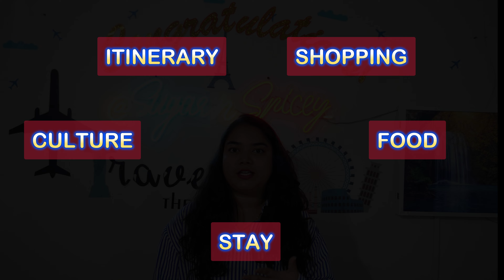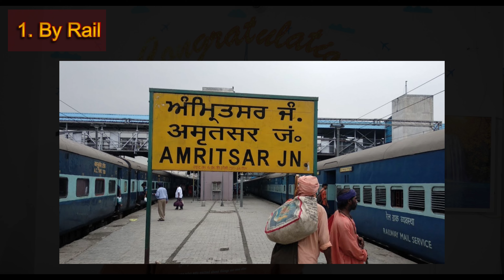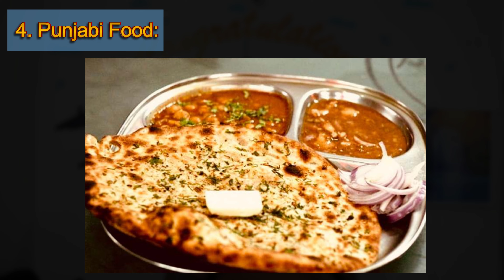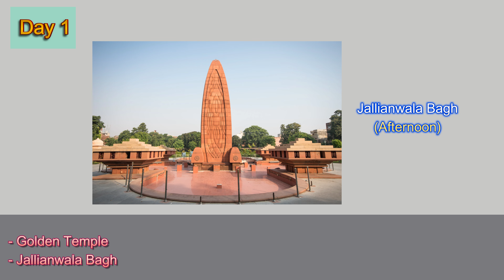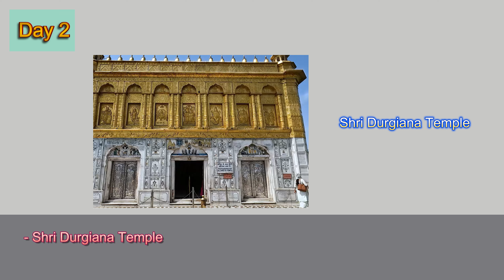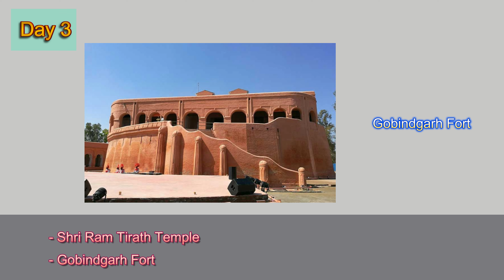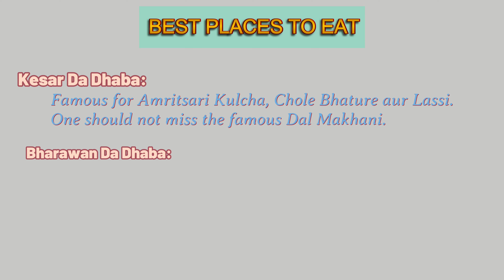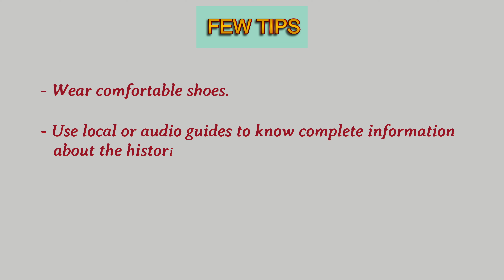Best Places to Visit in Amritsar | Top Attractions, Monuments & Hidden Gems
In this video, you will get complete itinerary of AMRITSAR for 3N/4D. Watch this video till the end to know more about places you can visit, stay and eat in Amritsar. In this video we have shared Amritsar tourist places.

Also, we have included the best stay in Amritsar along with best places to eat in Amritsar. This Amritsar vlog will definitely help you to plan your Amritsar trip more confidently.

In this Amritsar Itinerary vlog, we have included everything you need to know with some tips to make your trip hassle free.

00:00 Intro
00:41 About
01:13 How to Reach
01:44 Best Season to visit
02:18 Highlights
03:00 Accommodation
03:53 Itinerary
07:57 Shopping places
08:25 Best Places to Eat
09:13 Extra tips
09:34 Outro